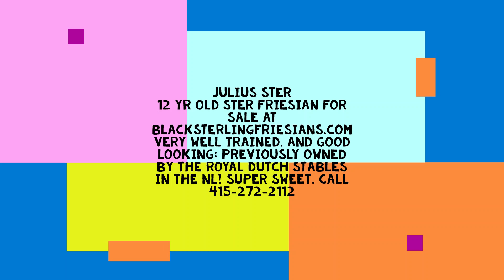Julius ster,Friesian Horses for sale questions?